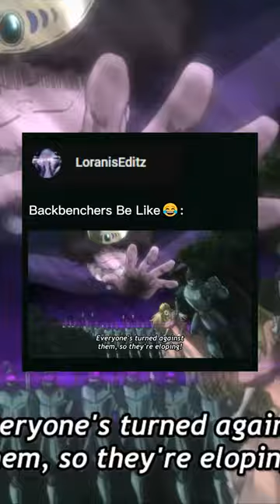Backbenchers Playin' (Part 8)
Tag's:-

related title :-

anime
anime movie
anime movie in hindi
anime oi
anime ringtone
anime edit
anime cloudanime op
anime recap
anime thighs
anime adventures
cartoon
manga
anime attitude
anime art
top anime
top 10 anime
top 10 best anime all of time
top 10 best anime series
top 10 strongest anime characters
anime awards
anime anyway
anime amv
anime ballsanime songs
anime drawing
anime explained in hindi
viper anime explained
anime dance
anime episode 1-12 english dubbed
anime boy
anime bant@i song
best anime moments
anime hent@i
hent@i anime
amv
sus anime
Ritmo Girl A
badass anime
best anime
anime bgm
best anime movies
anime catching simulator
anime complete series
anime edit 4k
anime shorts
anime shorts badass
anime characters react
anime character drawing
anime cute moments
anime clips for editing
anime define
anime dimensions
anime dance toca toca